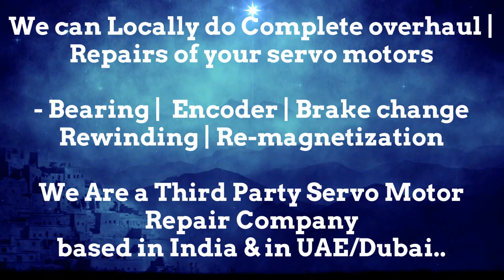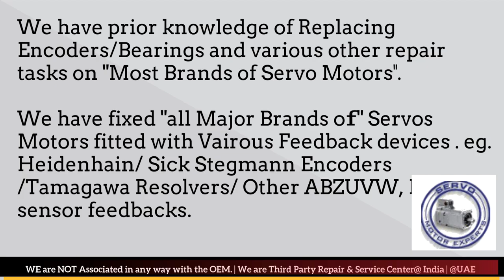Kollmorgen Repair CNC Rotary encoder Adjustment,Servo Motor Faulty,encoder adjustment,Resolver Align